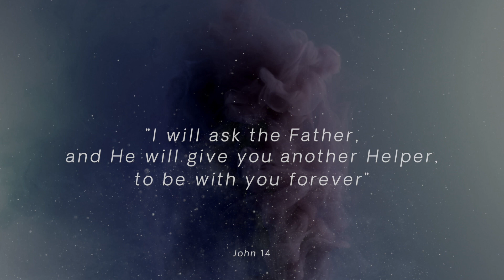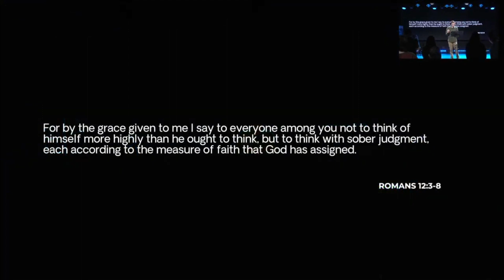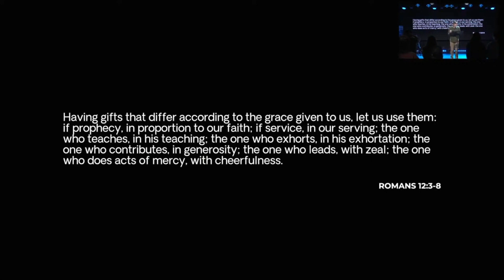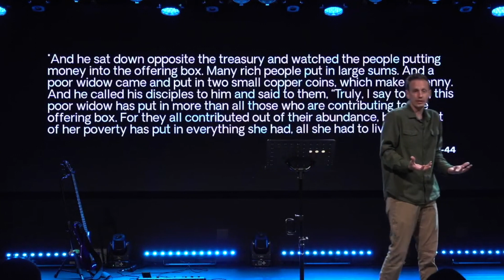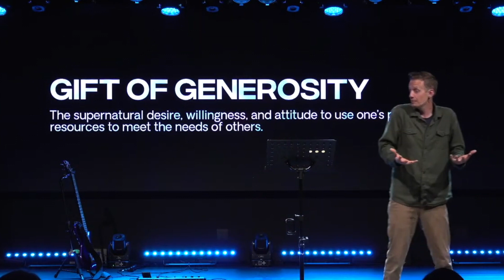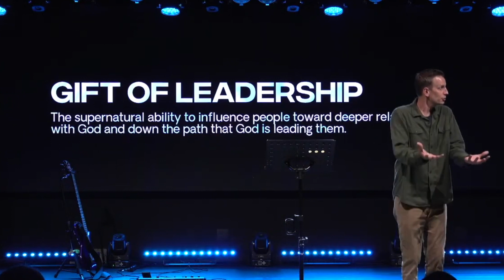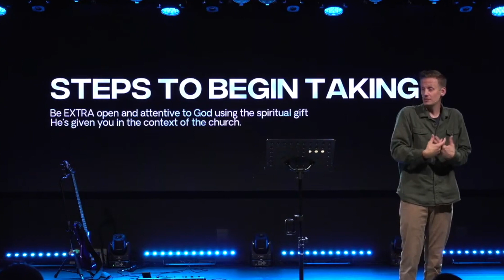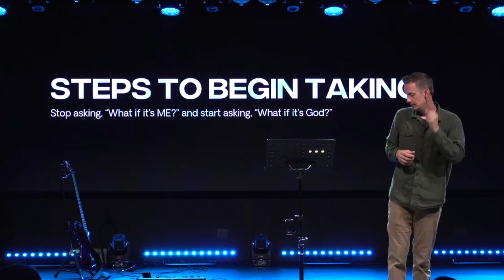A Variety of Spiritual Gifts: Generosity, Leadership & Mercy [Romans 12:3-8]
Welcome to Trellis Church's Sunday Service!